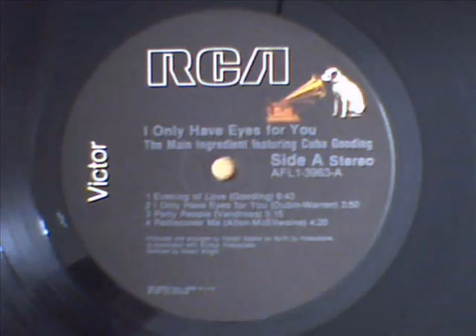Main Ingredient Evening Of Love YouTube